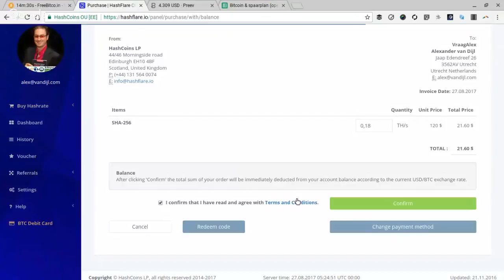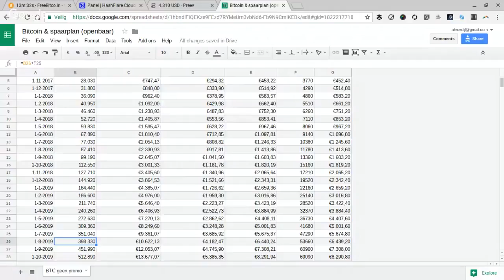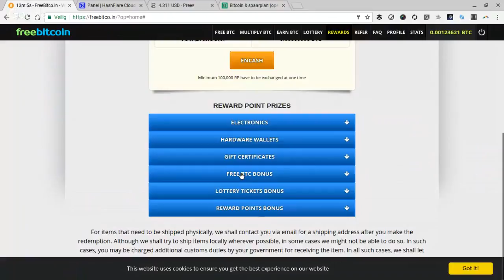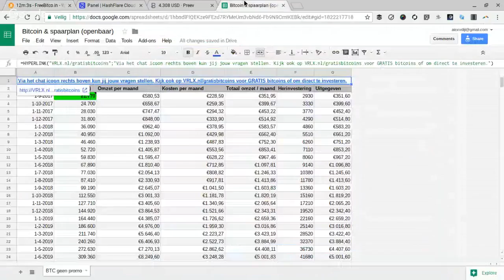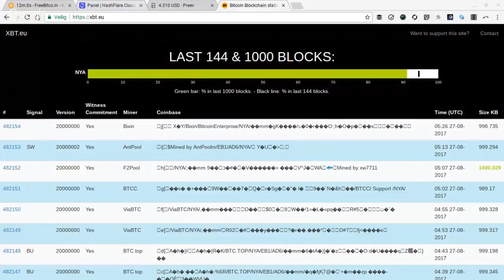BITCOIN UPDATE - 15 geinvesteerd nu 802 per maand!